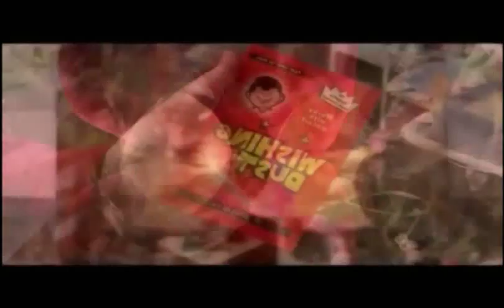Smooth, Immune, and so very soon - David Tantamount - Balloon Arena